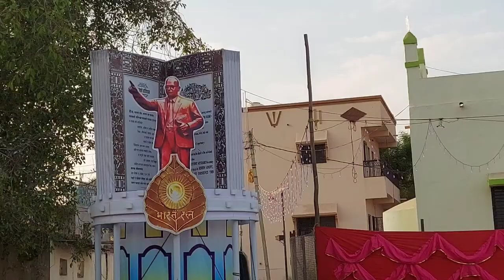डॉ बाबासाहेब आंबेडकर जयंती पोपलज (लाल दिव्याचा गाडीला )MASTER JAKIR DIGITAL BAND KARMALA. 7030233125